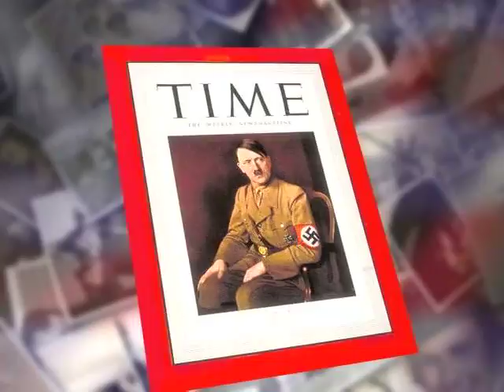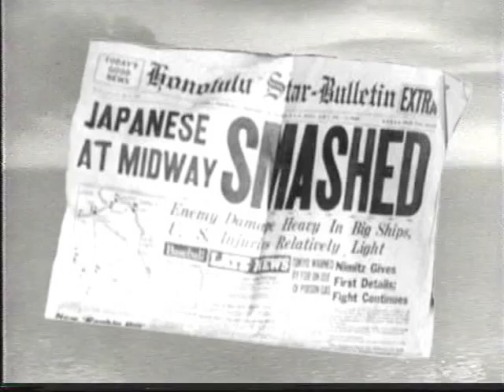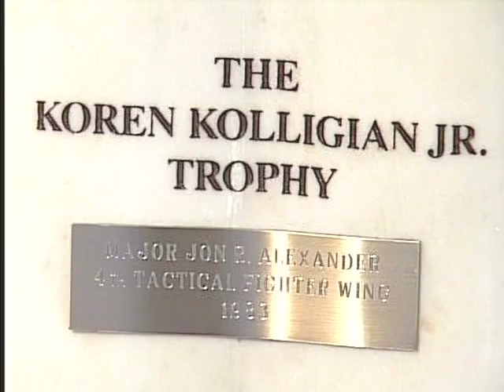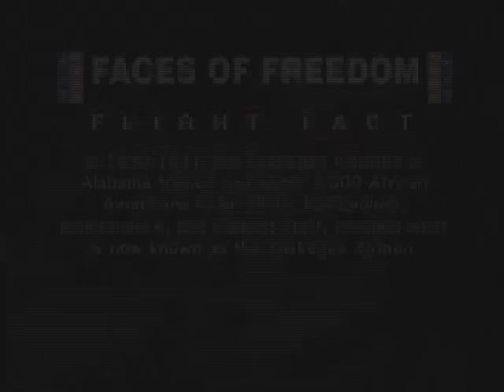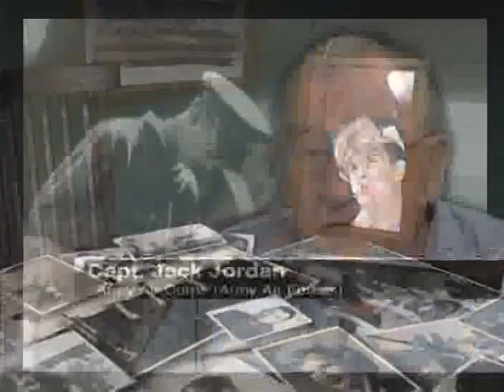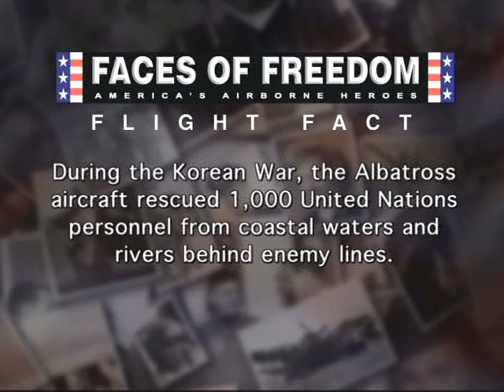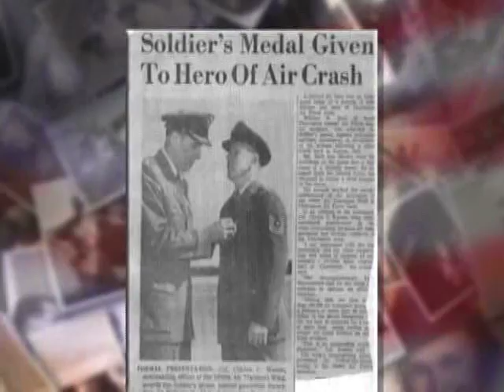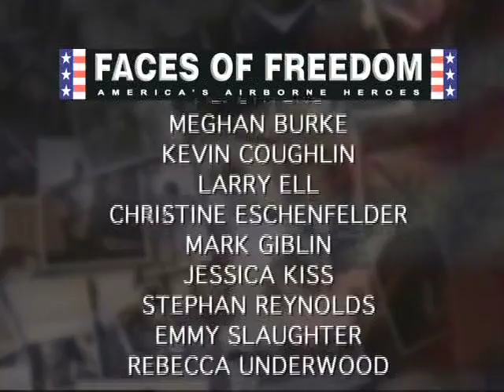Faces of Freedom-America's Airborne Heroes Part 2